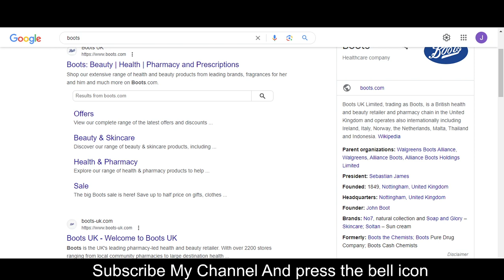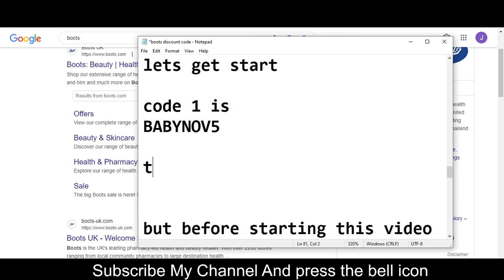BOOTS COUPON CODE 2023 || BOOTS PROMO || BOOTS DISCOUNT COUPON CODES FREE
Shop our extensive range of health and beauty products from leading brands, fragrances for her and him and much more on Boots.com

Your Questions
1) BOOTS COUPON CODE 2023
2) BOOTS PROMO
3) BOOTS DISCOUNT COUPON CODES

Your Quarries:-
boots promo codes
boots discount code
boots online discount code
boots promotion code
boots uk discount code
boots uk promo code
boots chemist discount code
promo code boots uk
boots student discount
uggs coupon code
boots offer code
boot barn coupon
bootbarn coupon code
boots code offer
boot barn boot coupon
coupons for the boot barn
boots voucher code
timberland discount codes
boots discount voucher
coupon for doc martens
boots online voucher code
boots chemist promotional code
boots fragrance voucher code
boots promo voucher
boots the chemist voucher codes
boots vouchercodes
vouchercodes boots
vouchercodes for boots
uggs discount code
discount code uggs online
ariat international promo code
boot barn promo code
boot barn coupon code
boot barn discount code
uggs promo codes
coupon uggs
coupon sorel
uggs promotion code
boot barn coupons promo code
boot barn discount coupon
boot barn online coupon code
sorel online coupon
blundstone discount code
blundstones promo code
blundstone coupon codes
promo code for cavender's boot city
cavender's boot city promo code
cavender's boot city coupons
boots discount
boots online voucher